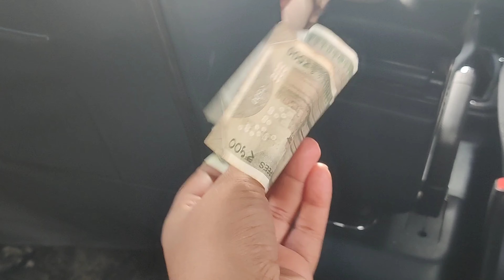Akhiri din Nana k yaha 🥺 ll Baarish aur gurgaon me rhna mtlb aafat ll